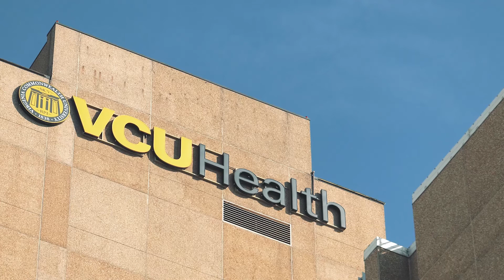VCU Health: Opiate and Addiction Education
Learn how you can prescribe opiates more safely and meet new continuing education requirements for opiate education

More people die from opiate overdoses than breast cancer, car crashes, or HIV. Most people who overdose on opiates start by abusing prescription drugs. Opiate addiction is an indiscriminate epidemic. This online course, developed at Virginia Commonwealth University, serves as a resource for licensed prescribers in the Commonwealth of Virginia in the fight against opioid abuse.